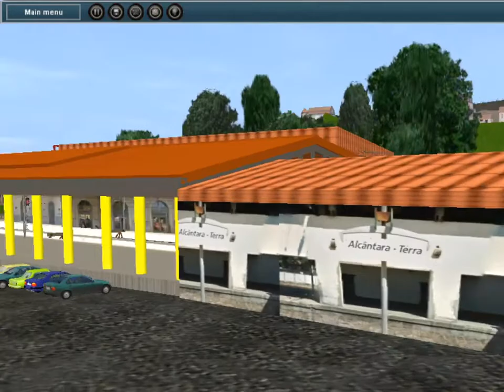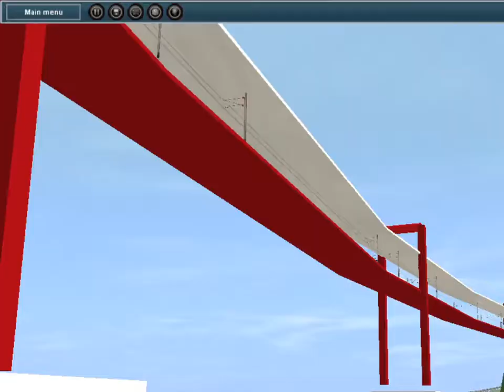TUGATRAINZ \ TRAINZ SUPER BUILD PROJECT TESTING -» Alcantara Terra Pragal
SUPER BUILD PROJECT - Este projecto vai incluir as linhas da CP Lisboa e Fertagus Travecia da Ponte 25 de Abril.  Linha de Cascais, linha da Azambuja e Margem sul. This proiject wen it´s done includes the Lisbon Cp lines and Fertagus 25 de Abril Bridge. Cascais Line, Azambuja Line and Margem Sul Line.